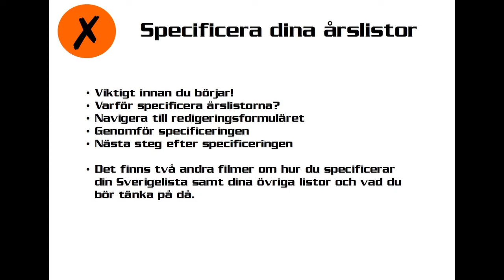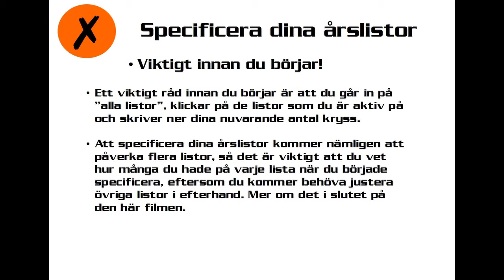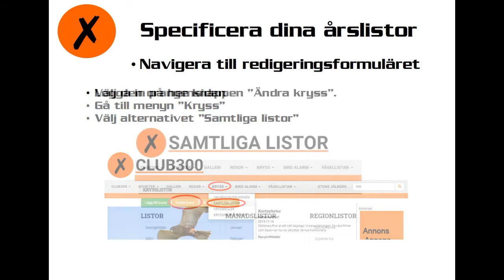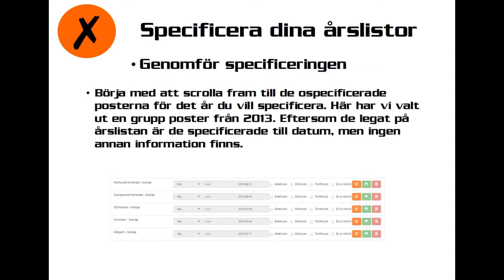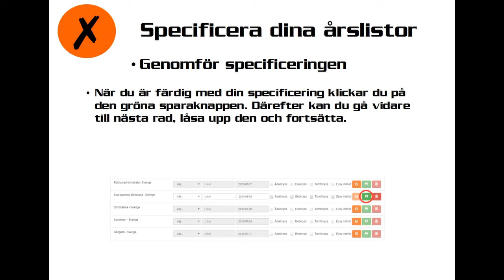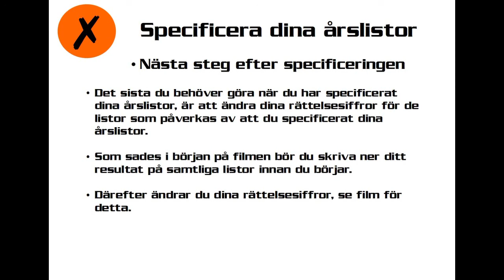Hur du specificerar dina årslistor på club300.se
Den här filmen i serien om Club300:s nya hemsida visar hur du specificerar dina årslistor på